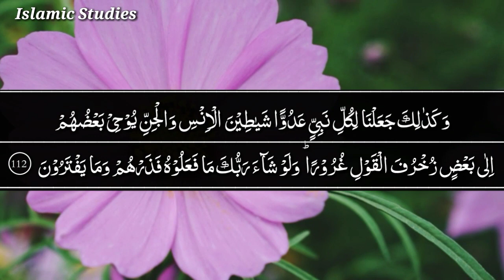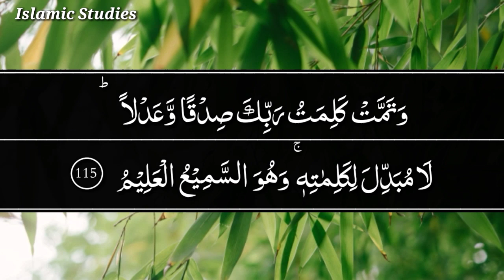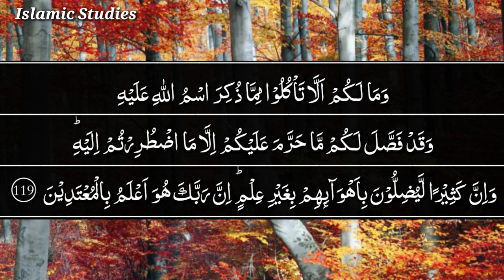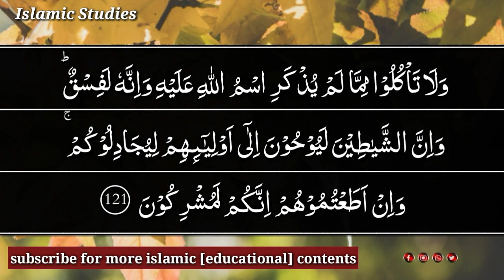tilawat quran | surah al Anaam | ayat 111-121 | walau anna nazalna ilaihim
tilawat quran,
surah al anaam ayat 111-121,
voice.hafiz umar daraz,
surah al anam english translation ⇩

00:00 And had We sent down the angels towards them, and had the dead spoken to them, and had We raised all things in front of them, they would still not have believed unless Allah willed – but most of them are totally ignorant.

00:20 And similarly We have appointed enemies for every Prophet – devils from men and jinns – one inspires the other with fabrications to deceive; and had your Lord willed they would not do so, therefore leave them with their fabrications.

00:42 And in order that the hearts of those who do not believe in the Hereafter may lean towards it and that they may like it, and earn the sins which they are to earn.

00:54 So shall I seek the command other than that of Allah, whereas it is He Who has sent down the detailed Book towards you?” And those whom We gave the Book know that this is the truth sent down from your Lord, so O listener, (followers of this Prophet) do not ever be of those who doubt.

01:19 And the Word of your Lord is complete in truth and justice; there is none to change His Words; He is the All Hearing, the All Knowing.

01:32 And O listener, (followers of the Prophet) most of the people on earth are such that were you to obey them, they would mislead you from Allah’s way; they follow only assumptions and they only make guesses.

01:46 Your Lord well knows who has strayed from His way; and He well knows the people on guidance.

01:56 So eat from that over which Allah’s name has been mentioned, if you believe in His signs.

02:06 And what is the matter with you that you should not eat from that over which Allah’s name has been mentioned whereas He has explained in detail to you all what is forbidden to you except when you are forced (by circumstances) towards it? And indeed many lead astray by their own desires, out of ignorance; indeed your Lord well knows the transgressors.

02:37 And give up the open and hidden sins; those who earn sins will soon receive the punishment of their earnings.

02:49 And do not eat that on which Allah’s name has not been mentioned, and indeed that is disobedience; and undoubtedly the devils inspire in the hearts of their friends to fight with you; and if you obey them, you are then polytheists.